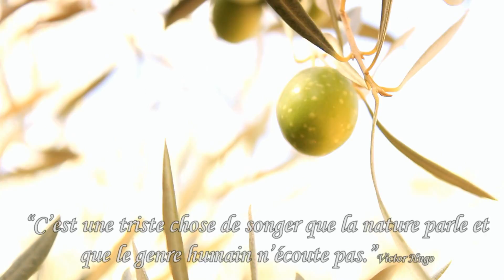[French Version] "Return to the Roots" - Gentle Inspiration From Nature And Great Quotations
Join us on this life-enhancing program and reconnect with nature and yourself.  Life Balance & Healthy Living is our most popular and well-reviewed program.  It has been running successfully for many years in the UK, one year in USA, and is now being made available worldwide.

Register before 31st December 2016 for an early-bird discount.

"Nature is not a place of visit, it is our home"
Video Filmed and Produced by: Bachiri Adil